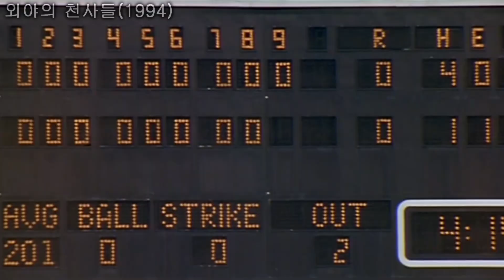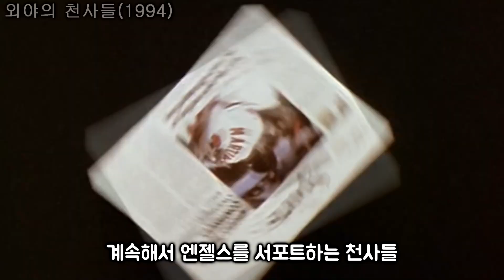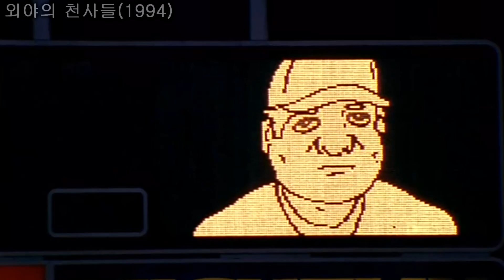메이저리그에서 상상도 못 할 일이 벌어진 레전드 경기들 [영화리뷰 결말포함]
외야의 천사들(1994)